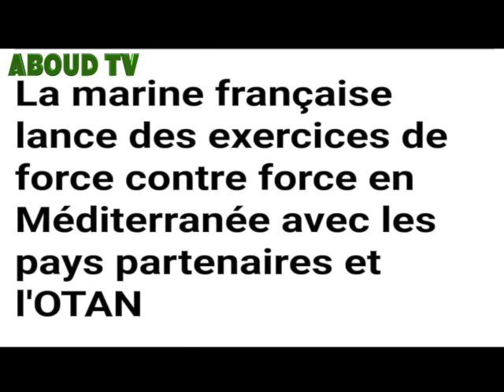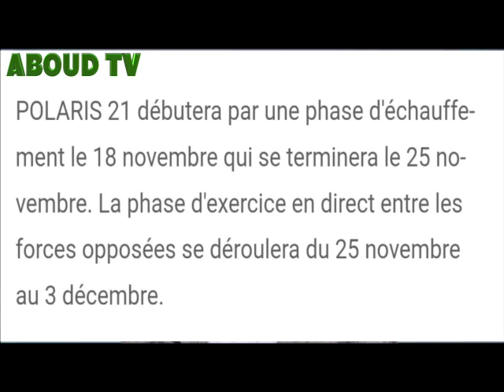مناورات عسكرية على بعد بضعة أميال عن السواحل الجزائرية و قواتنا البحرية منهمكة في الإتجار بالحراڤ